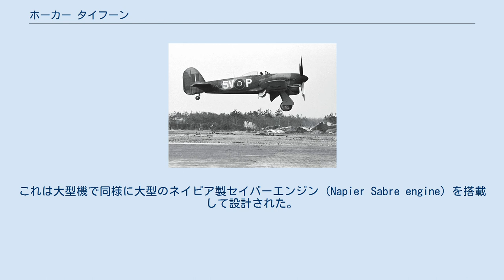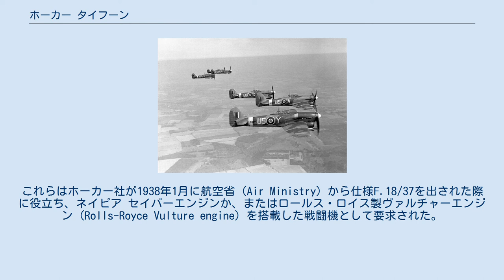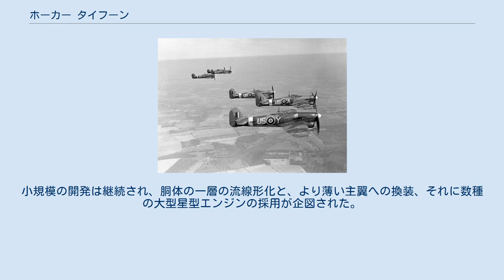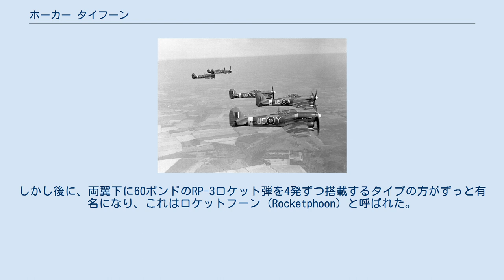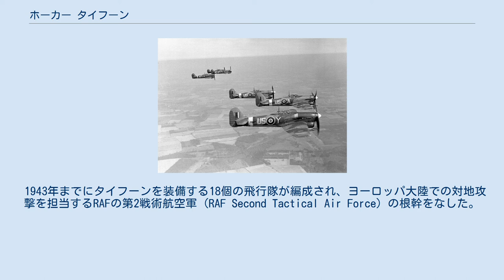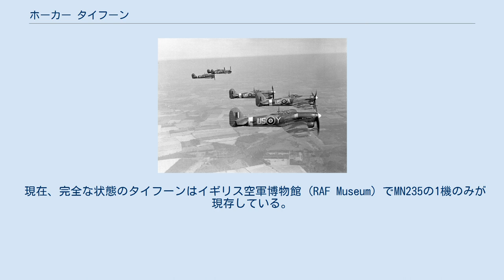ホーカー タイフーン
タイフーン 離陸するタイフーン Mk.IB RB402号機 (カナダ空軍439飛行隊所属、1945年撮影) タイフーン（Hawker Typhoon ）は、イギリス空軍 (RAF) で第二次世界大戦期に使用された戦闘機。
1941年にホーカー・シドレー社で生産が開始され、後にはグロスター社でも生産された。
邀撃戦闘機であったハリケーン戦闘機の代替が目的だったが、戦闘機としては性能面に問題があった。
しかし、使用法を戦闘爆撃機としたことで、第二次世界大戦で最も成功した戦闘爆撃機のひとつと数えられるまでに発展した。
 1937年3月に新型のハリケーンが生産される以前に、シドニー・カム技師は後継機の設計に移った。
これは大型機で同様に大型のネイピア製セイバーエンジン (Napier Sabre engine) を搭載して設計された。
これらはホーカー社が1938年1月に航空省 (Air Ministry) から仕様F.18/37を出された際に役立ち、ネイピア セイバーエンジンか、またはロールス・ロイス製ヴァルチャーエンジン (Rolls-Royce Vulture engine) を搭載した戦闘機として要求された。
双方のエンジンが2,000馬力以上を叩き出せるように設計されており、セイバーのH-ブロックとヴァルチャーのX-ブロックはシリンダの配置が異なるという点を除けば、同じ24気筒のエンジンであった。
これらはアメリカから送られてくる、ハイオクガソリンの使用が前提となっていた。
 その結果、ロールス・ロイス (Rolls-Royce) とネイピア (Napier) 、それぞれのメーカーの頭文字をとったRとNのモデルが製造された。
いずれも単葉低翼機でよく似ていたが、ヴァルチャーエンジンを搭載したR型の機首は丸みをおびており、外気に触れて熱を放出するラジエターは胴体下部にあったのに対して、セイバーエンジンを搭載したN型の機首は平坦で、ラジエーターはアゴにあたる機首の下部に搭載されていた。
どちらも基本的な設計はホーカー社の伝統である「古風な」構造を受け継いでいた。
つまりハリケーンと同様、前部胴体は鋼管溶接フレーム構造であり、翼幅が12メートル (40 ft) もある主翼の翼厚はスピットファイアのものよりもずいぶんと大きかった。
しかしながら、カム技師も他の箇所のうちの多くでは時代の流れに抗えなかった。
コクピットから後方でのセミモノコック構造の採用・フラッシュリベット（沈頭鋲）の使用・広くとった脚間隔といった改良が加えられた。
後方へのスライド式キャノピーでも上方へ開くタイプでもなく、胴体に横開きのドアが設けられた。
 R型は1939年10月に初飛行し、非常に感銘を受けたRAFはトーネードの名称で1,000機を発注した。
しかしながら、当時のホーカー社では知られていなかった圧縮性の影響を初めとする各種問題によって受領は遅れることとなった。
その上、R型の上昇性能は失望すべきものであることが判明した。
これはトーネードが、RAFが求めていたような、スピットファイアを代替する要撃機にはなり得ないことを意味した。
現在タイフーンとして知られるN型は1940年2月に引き渡された。
RAFはこちらのモデルも大量に発注したが、生産は当時製作する機種をもたなかったグロスター・エアクラフト社に移されることになった。
R型と同様、N型でもまもなく問題が表面化した。
その問題とはたとえば、エンジンの発する振動によって主翼の外皮がめくれるといったものだった。
 とうとうRAFは、トーネードとタイフーン両型に関する作業の一切を1940年5月に凍結したが、これによって、バトル・オブ・ブリテンの間ホーカー社はハリケーンに集中できることとなった。
これがタイフーン計画が消えそうになった最初であった。
小規模の開発は継続され、胴体の一層の流線形化と、より薄い主翼への換装、それに数種の大型星型エンジンの採用が企図された。
10月にRAFに対する脅威が弱まると、元のとおりトーネードとタイフーン計画の作業続行が認められた。
 最初の生産型トーネードは1941年の前期に引き渡され、完全武装の実地試験で684km/h (425 mph) という前例のない高速を発揮したが、最後のトーネードとなった。
生産ラインが構築されつつあったまさにそのとき、突然ロールス・ロイス社がヴァルチャーエンジンの開発計画を中止してしまい、トーネードはエンジンを得られなくなってしまった。
タ...